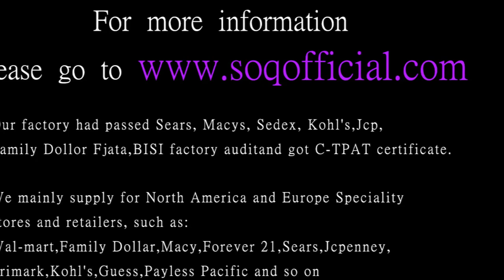Cross connected female open heart shaped simple ring